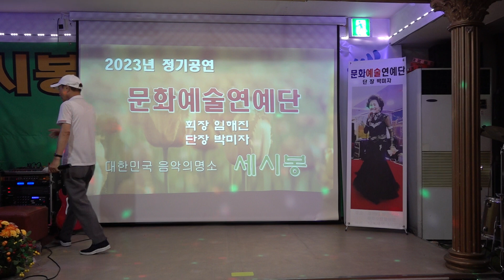가수 노가수 먼훗날 원곡 김미성 문화예술연예단 정기공연 세씨봉 2023년6월8일